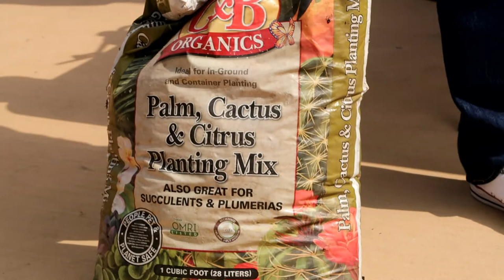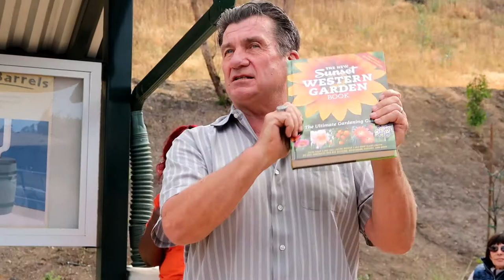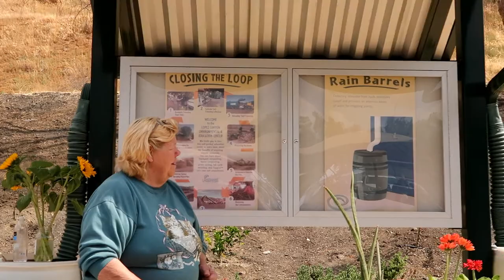Succulent Lesson with Steve and Sandy / transplanting cactus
I hope you found this video informative.

`````AMAZON SHOP`````
(You can find All mention products on this link)

I try my best to take care of my skin and Ronal Fields has made it easy. I love their product and would to share them with you. Click on my link for a two minute consultation you, can take so we can be sure to get her the right products! Let me know if you have any questions.

Growing Loquat in a Container / Repotting My Loquat! Story about what I've learn about my Loquat

Have a blesses day!